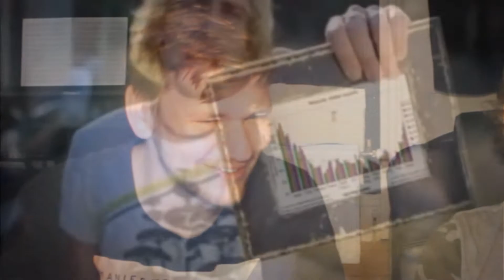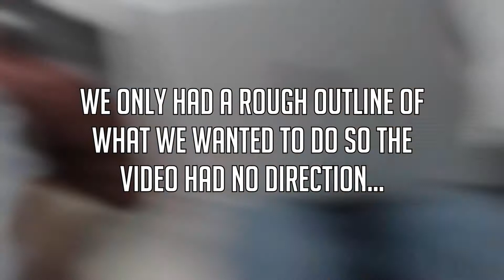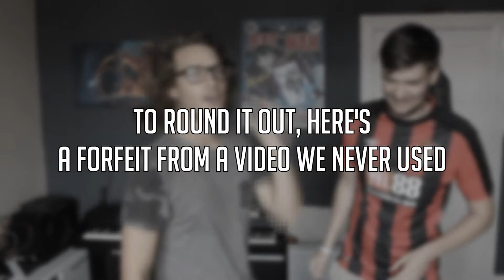Unused footage #2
Another look back at some of the footage that we haven't used for one reason or another. Today a Try not to laugh and a shitty video we started a while back and thank god we didn't finish it.

Lots of music links today!